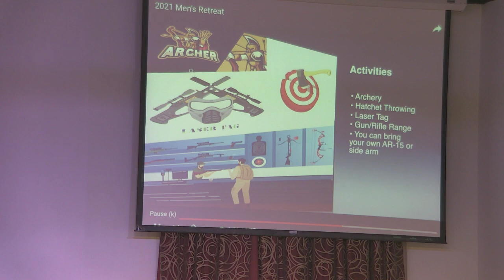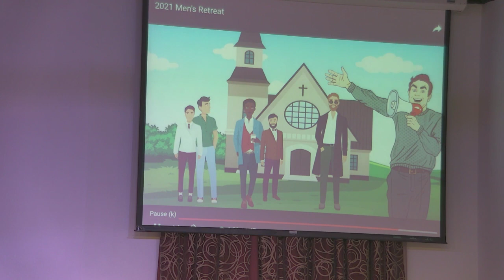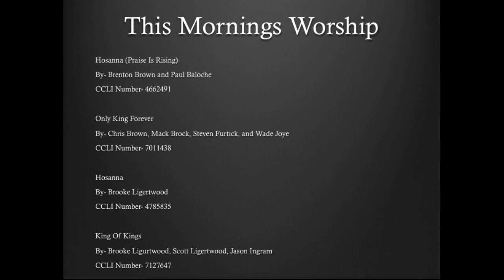2 Women, a Hammer, a Tent-peg, and a Storm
It all started with a promise--God's promise to birth a nation through a childless couple: Abraham and Sarah

Now the Lord said to Abram, “Go from your country and your kindred and your father’s house to the land that I will show you. And I will make of you a great nation, and I will bless you and make your name great, so that you will be a blessing. I will bless those who bless you, and him who dishonors you I will curse, and in you all the families of the earth shall be blessed.”
Genesis 12:1‭-‬3